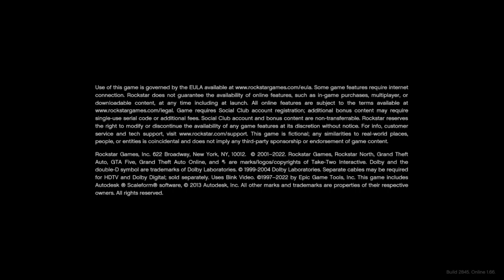Grand theft auto 5 GamePlay missions part 16